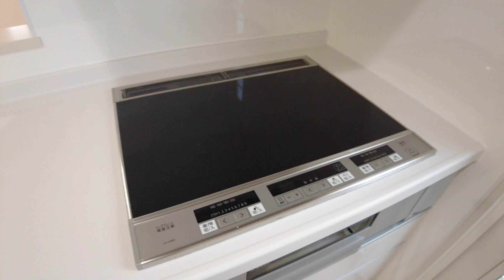【ルームツアー】5LDK/50坪/2階建て/22帖の広々としたリビングと和感じられる和室付き一軒家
◇幸せな家づくりは「私らしさ」からはじまる◇

資料請求、来場予約も下記のリンクからできます♪

─[目次]

0:00　オープニング
0:16　あいさつ
0:26　玄関・シューズクローク
1:06　和室
1:33　脱衣所・お風呂
2:22　リビング
2:54　キッチン
3:44　1階トイレ
3:52　収納
4:02　2階洋室1
4:26　2階洋室2
4:45　2階洋室3
4:57　寝室
5:30　2階トイレ
5:35　バルコニー
5:50　ED

─[物件概要]

・土地面積：257.85㎡（78.00坪）

・延床面積：142.43㎡（43.07坪）

・施工面積：167.25㎡（50.59坪）

・1階床面積：77.84㎡（23.54坪）

・2階床面積：64.59㎡（23.54坪）

HPでは家づくりに役立つヒントを更新しています